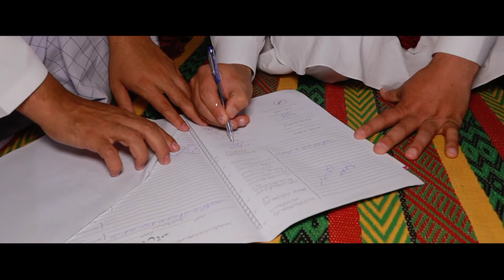WEDDING Cinematics Hylights| Film by Rehanu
join us on our social websites